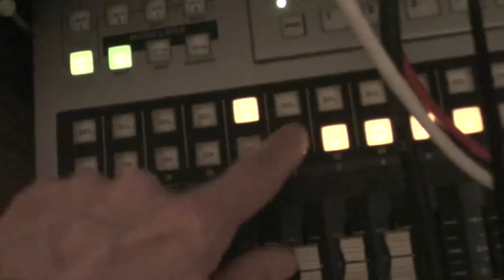Scrotum Lab celebrates the Orgone Accumulator [Part 02a]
PLAY VERY LOUD!

The Scrotum Lab version of the Orgone Accumulator is finally ready for my BugBrand Modular system.
I decided to upload a few excerpts of the celebration :9

As usual, nothing serious. Just for fun!

Using also Buchla 288v, 243v (for active switching), BugBrand Seq, COF Filter, PT Delay, DRM1 + Scrotum Lab Xpander etc etc.